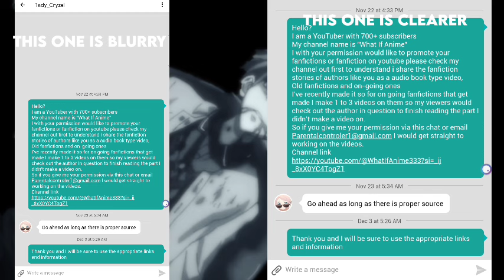What If Issei Was Saved By Rias At A Young Age |Part 1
Devils Glory - A Highschool DxD fanfiction by @1ady_Cryzel